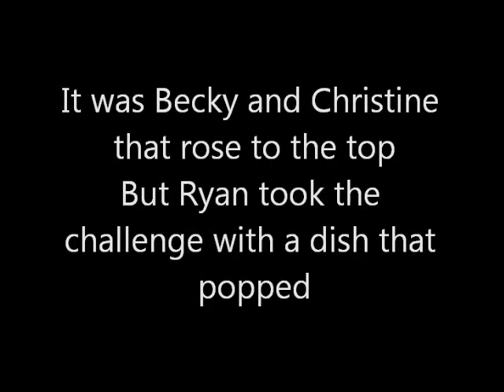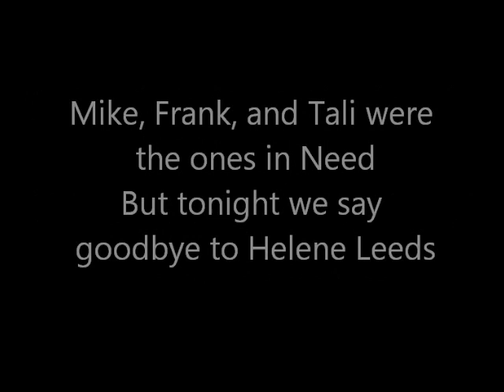MasterChef season 3 Ep. 6 - Song Recap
The top 15 are given offal to prepare with Becky, Christine and Ryan with the top 3 dishes. Ryan skewers the competition and is given huge advantages and a free pass. He tries to "throw Christine and Monty under the bus" but they step up to the plate. Josh and Christine make the best crab dishes while Helene gets sent home.